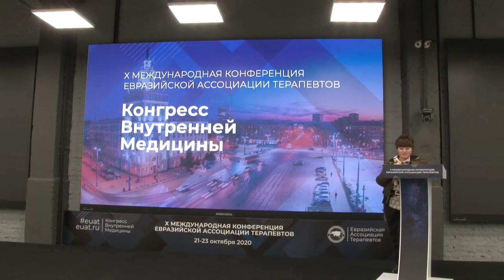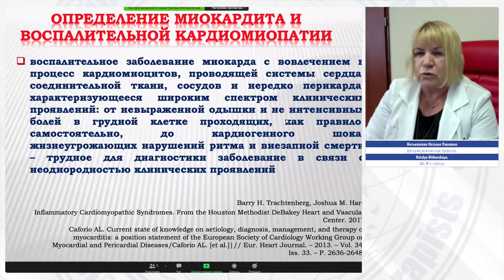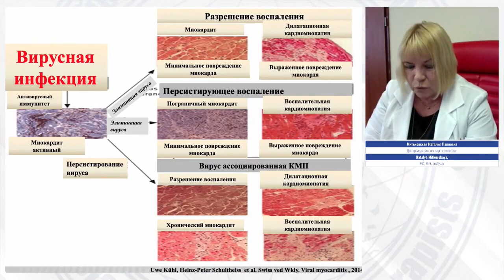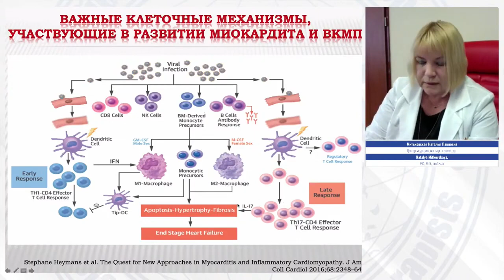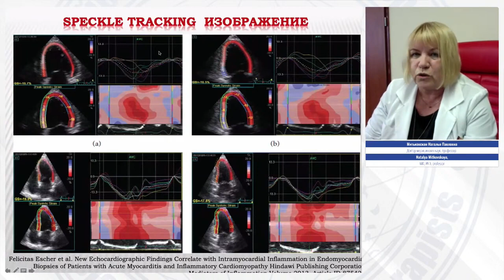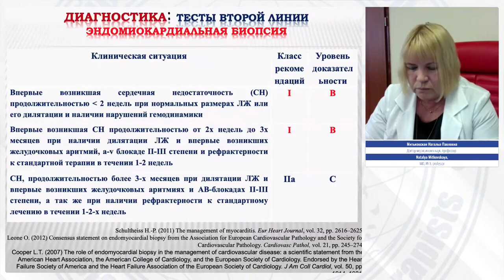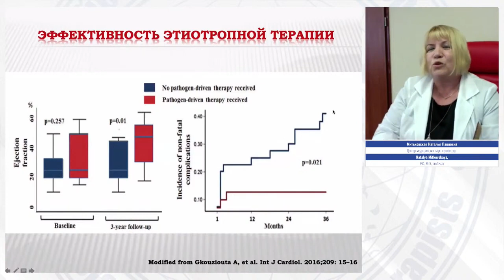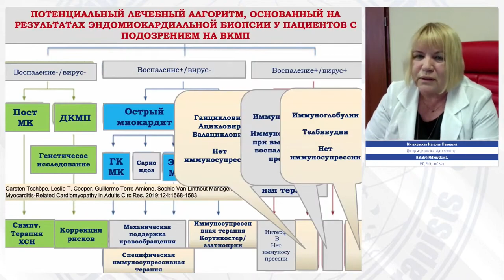Воспалительная кардиомиопатия: проблемы диагностики, лечения, прогноза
Спикер:
Митьковская Наталья Павловна
Доктор медицинских наук, профессор, заведующая кафедрой кардиологии и внутренних болезней учреждения образования «Белорусский государственный медицинский университет», директор РНПЦ «Кардиология», председатель Республиканского общественного объединения «Белорусское общество кардиологов и терапевтов»